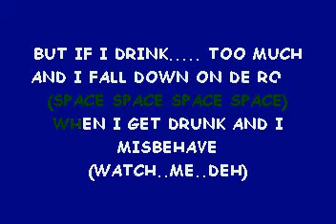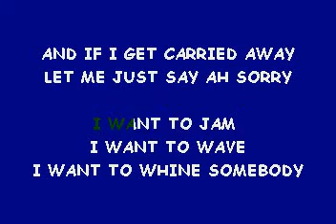Sanctuary Pick Me Up, Demo (lyrics)